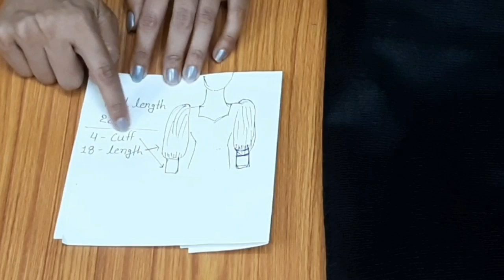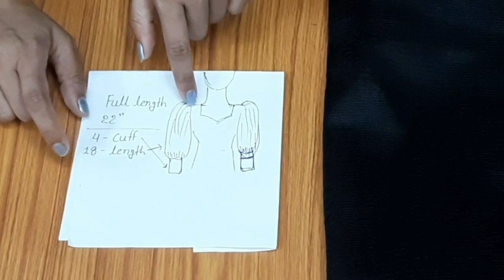long puff sleeves blouse/long cuff sleeves making